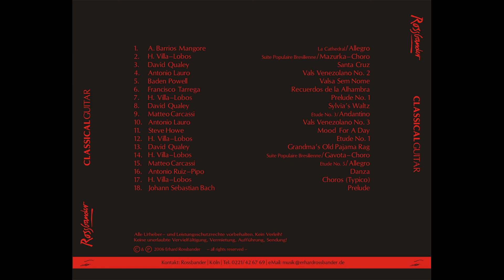Silvia's Waltz by David Qualey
Noch ein Song, der mich zum klassischen Gitarrespielen animiert hat! Ich liebe diesen Walzer.